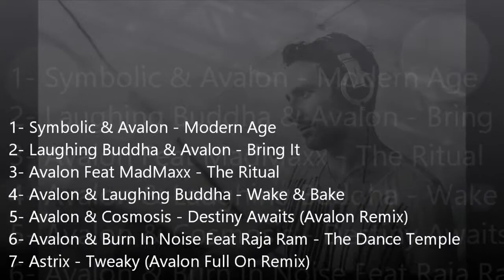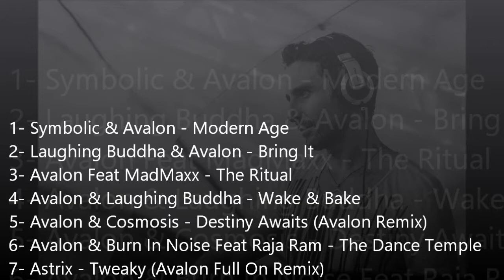Minimix Vol.2 - Mixed Avalon Songs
Hola gente, les dejo mi nuevo set dedicado a Avalon, uno de mis DJ's favoritos, con tracks echos en conjunto con otros artistas como Laughing Buddha, Symbolic, MadMaxx, Cosmosis, Burn In Noise, Raja Ram & Astrixx y otros Remixes.
Espero que les guste un ratito de psytrane y full on!!

1- Symbolic & Avalon - Modern Age
2- Laughing Buddha & Avalon - Bring it
3- Avalon Feat MadMaxx - The Ritual
4- Avalon & Laughing Buddha - Wake & Bake
5- Avalon & Cosmosis - Destiny Awaits (Avalon Remix)
6- Avalon & Burn In Noise Feat Raja Ram - The Dance Temple
7- Astrix - Tweaky (Avalon Full On Remix)